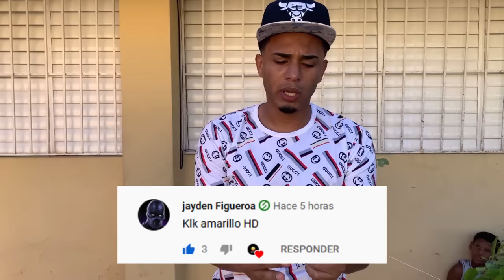HICIMOS UNA CHICHIGUA GRANDE (UN ALMATROTE) Y LA VOLAMOS | UASDIANOS TV